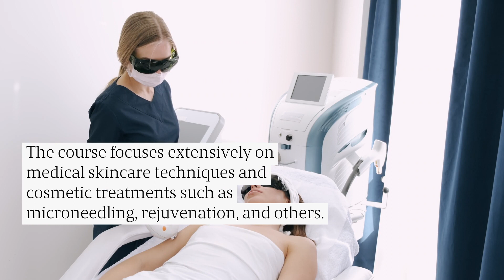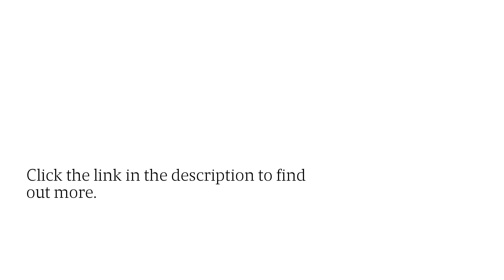Study Pigmentation Spot Treatments: Toronto Medical Aesthetics Certification Program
You finished high school, now it’s time to set your sights on an even better achievement - namely, a dermatology clinic career in Toronto! How? By enrolling in Dermysk Medical Aesthetics Academy’s courses! now!